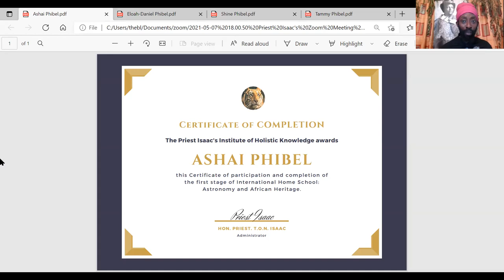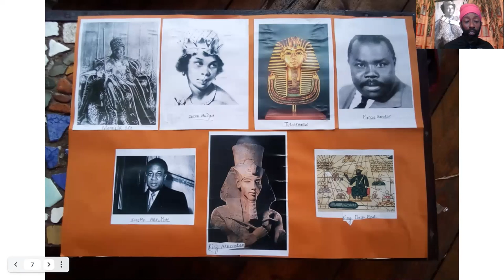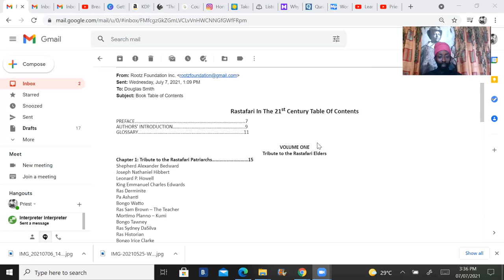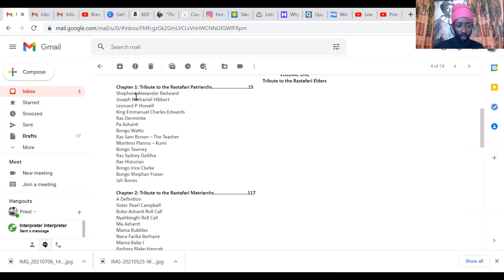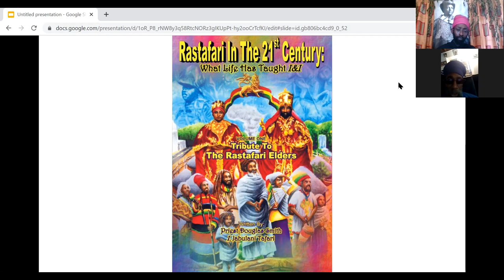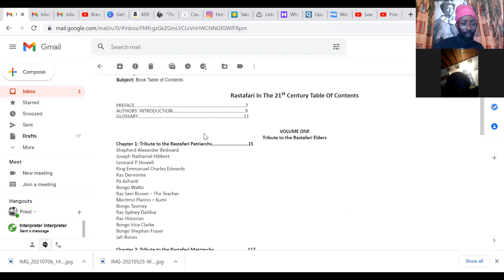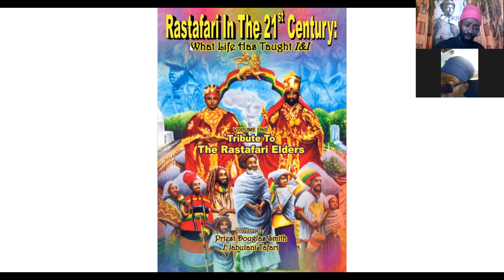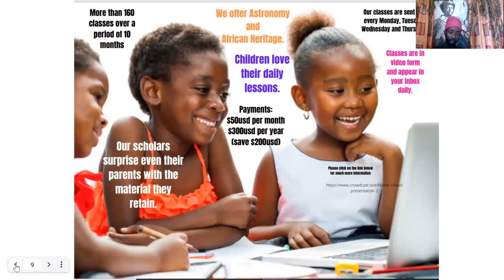NEW BOOK ON RASTAFARI ELDERS. HON. PRIEST DOUGIE.